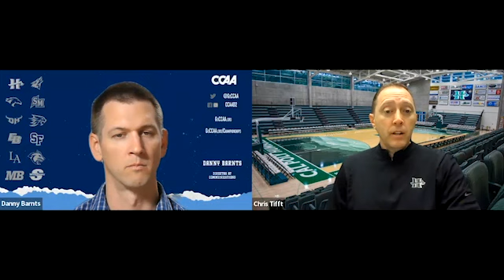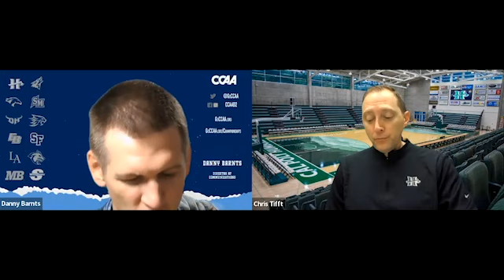2023-24 CCAA Basketball Midseason Interviews - Humboldt men's basketball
Cal Poly Humboldt men's basketball head coach Chris Tifft gives updates on the Lumberjacks at the holiday break.